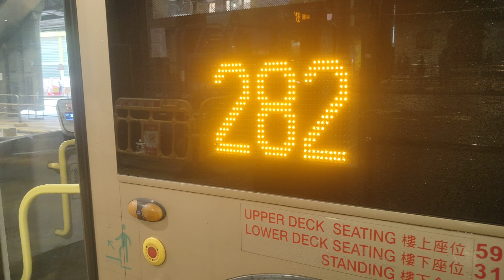[去新田圍山上嘅體驗]九巴Enviro500 ATENU272 SP8738(路線282)沙田市中心-新田圍邨來回行車片段(循環線)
拍攝日期:2024年5月5日(星期日)
巴士路線:九巴(路線282循環線)
車輛:Enviro500 ATENU272(SP8738)
目的地:由沙田市中心站至新田圍邨站來回
本人今次就首先就坐286A線前嗰一刻就係因為時間太早關係就拍攝282循環線去新田圍來回，自己就今次就適應咗山上面嘅新田圍邨嗰度真係有閘杆嗰度俾巴士駛入嗰條線，本人自己體驗到沙田市中心嘅巴士路線真係幾有特色。